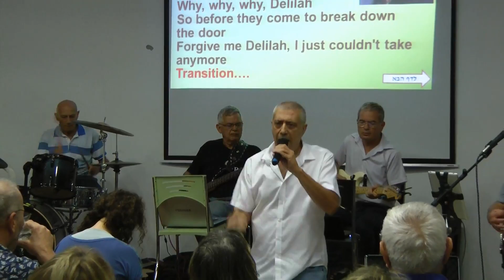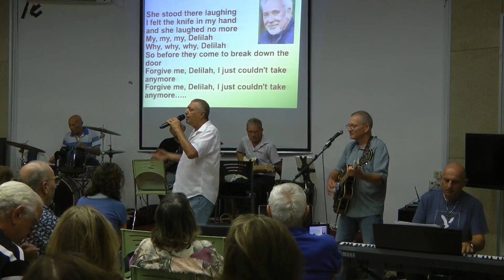רוביו חממה - Delilah - שרים בחברותא בהוד השרון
רוביו חממה שר "Dlilah" - שרים בחברותא בהוד השרון בערב שירי "משולש אריק" ב - 20 באוקטובר 2022
מלווים בנגינה -
יוסי טנאי- בס
רפי וולבה - פסנתר
אבי שחם - תופים
חיים דמבסקי - גיטרה חשמלית
יהודה דמבסקי - גיטרה